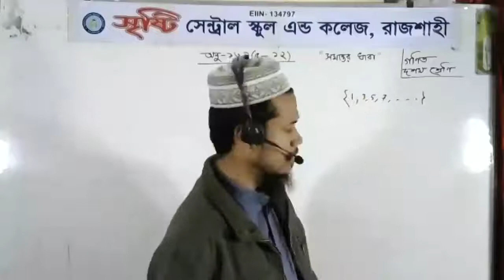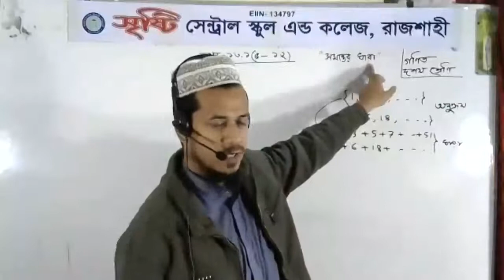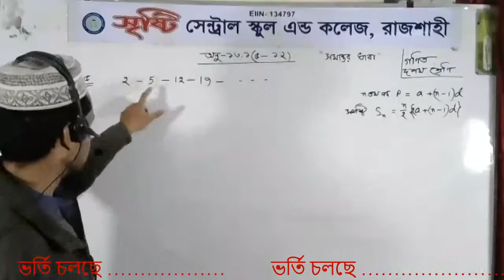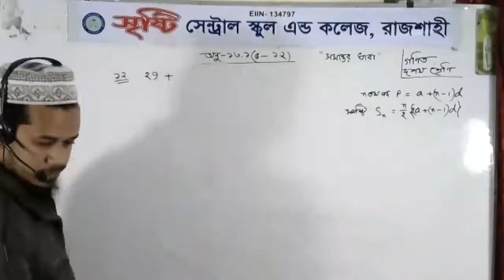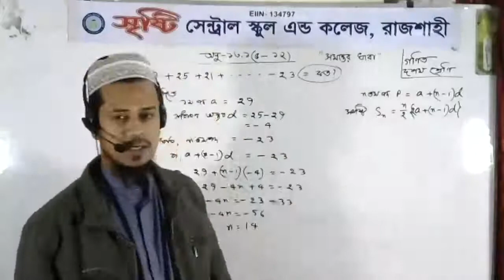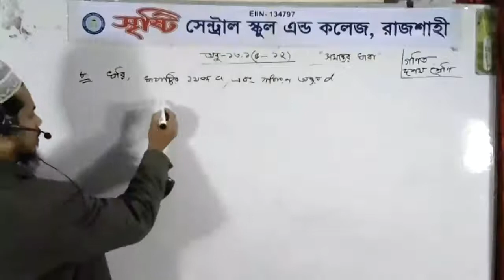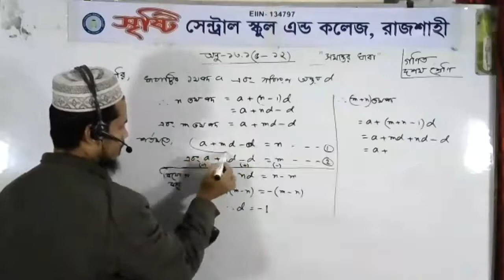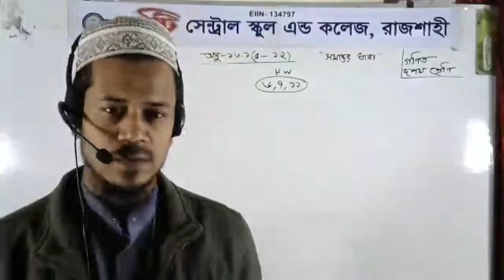Ten Live Class Mathematics 03 January Chapter 13.1